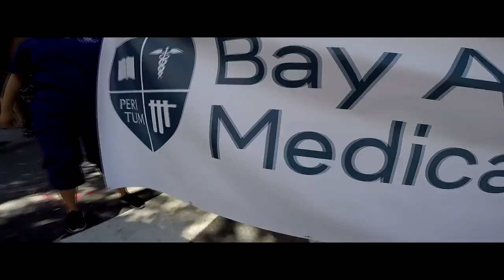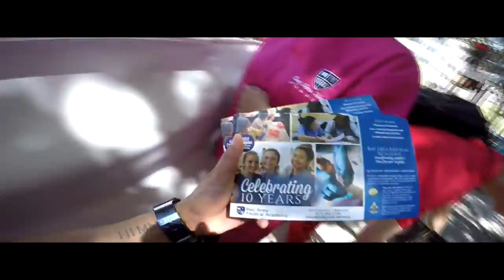JUSTLO TV Ep 17 - SF Pride 2016 ft BAMA SF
2016 Pride Parade in San Francisco with Bay Area Medical Academy.